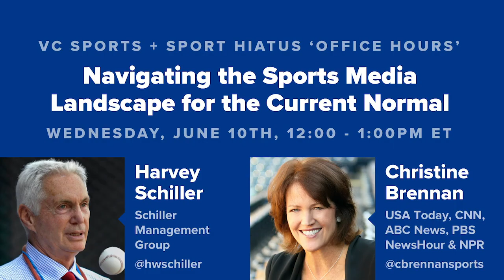Navigating the Sports Media Landscape for the Current Normal